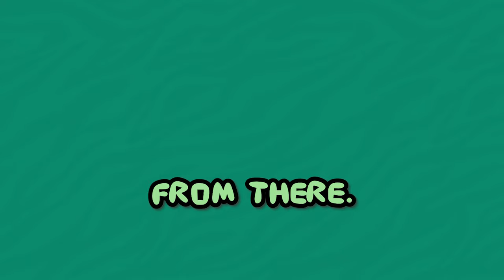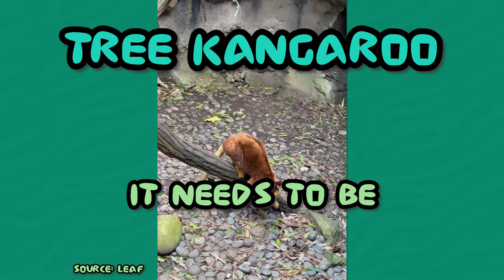⏰ What Animals Are MISSING From Planet Zoo Before It Ends?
What are your Top-5 Animals you think Planet Zoo NEEDS?

Go check out @justGoron (+ @Goronstuff !) for more cool animal footage!

Helpful Links!